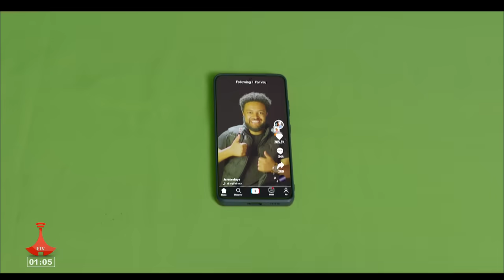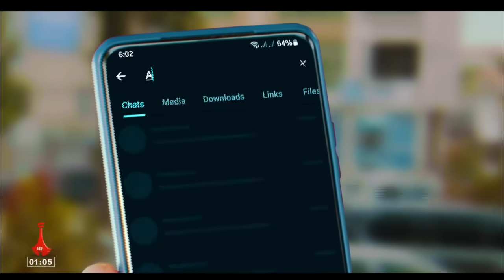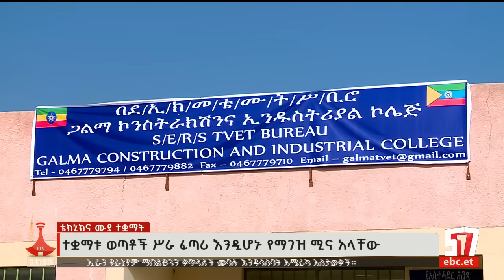የምሽት 1 ሰዓት አማርኛ ዜና … ታኅሣሥ 17 /2016 ዓ.ም Etv | Ethiopia | News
የምሽት 1 ሰዓት አማርኛ ዜና … ታኅሣሥ 17 /2016 ዓ.ም